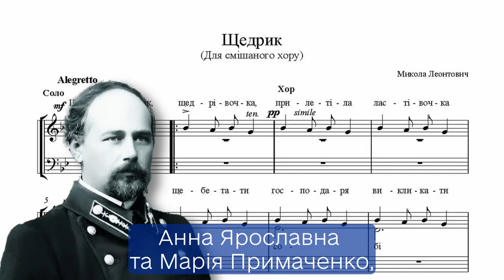Україна — це Європа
Україну та Європу єднає безліч історичних та культурних зв'язків. Представництво Європейського Союзу в Україні зібрало приклади таких зв'язків у різних сферах і з кожної області нашої країни — від старовинних замків і народного мистецтва до Нобелівських лауреатів і героїв, які врятували мільйони людей, — аби остаточно підтвердити, що Україна — це Європа☝️

Переходьте за посиланням📱💻 та дізнавайтесь про близько 100 історій про те, як усі області України були активно інтегровані у європейське культурне, наукове та політичне життя🤓